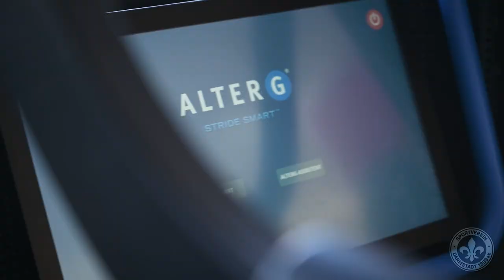TheReSport Reha Einheit mit Honsi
TheReSport Reha Einheit mit SV Darmstadt 98 Spieler Mathias „Honsi“ Honsak